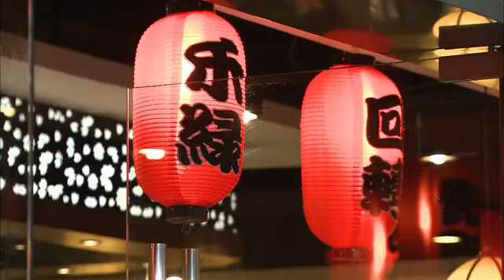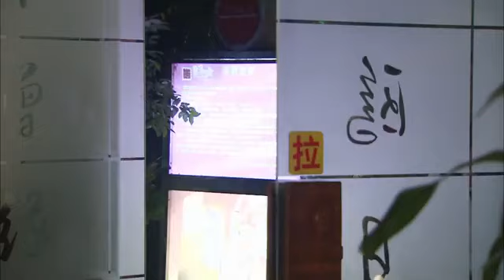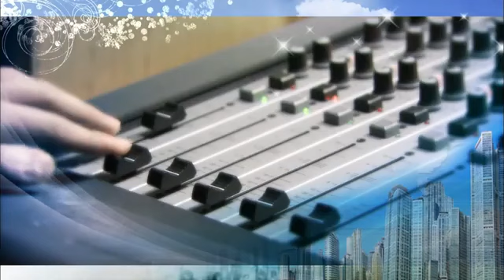EngSub《霍先生獨寵小嬌妻》▶EP 18 💘當帥氣多情的霍先生❤️愛上奉行單身主義的S小姐🫦｜他溫柔多金、她冷酷性感，撲倒她就好似乾柴遇上烈火❤️‍🔥【FULL】霍建華 /楊冪 /鄭愷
💘當帥氣多情的霍先生👩‍❤️‍💋‍👨愛上奉行單身主義的S小姐🫦｜他溫柔多金、她冷酷性感，撲倒她就好似乾柴遇上烈火❤️‍🔥，🔥️火熱更新中（9:00pm, GMT+8 二集連播）

💬劇情簡介：
購物頻道主持人周一一接連遇上煩心事，先是男友張誠軍出軌，自己跳槽到電台後又遭同行馬路欺負，室友上官燕路見不平拔刀相助，一一與馬路反到由冤家成了朋友。 1088電台主持人曹硯化名微風，所主持的《七點夜未央》收聽率很高，一一把他設為競爭對手，曹硯的媽媽安排兒子與一一相親，結果不歡而散。一一的目標是在收聽率上打敗曹硯。曹硯一直對前女友劉真的離去不釋心懷，當一一向他表示愛意時，他婉言拒絕。這時，劉真飛赴曹硯身邊想與他重修舊好，一一強忍悲傷努力工作，不料傳來噩耗，999電台即將解體，一一決心不負聽眾希望，站好最後一班崗.
🌟主演：霍建華 /楊冪 /鄭愷
🎞️集數：28集

0:00 🔔最熱華劇💘一鍵訂閱
1:00 《霍先生獨寵小嬌妻》Chinese Bridget Jones's Diary
5:00 💘當帥氣多情的霍先生👩‍❤️‍💋‍👨愛上奉行單身主義的S小姐🫦